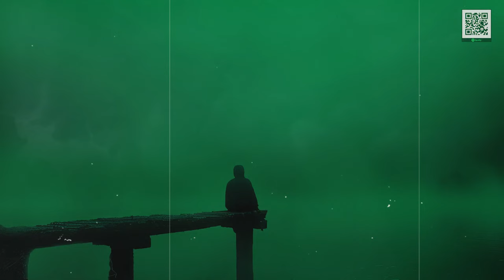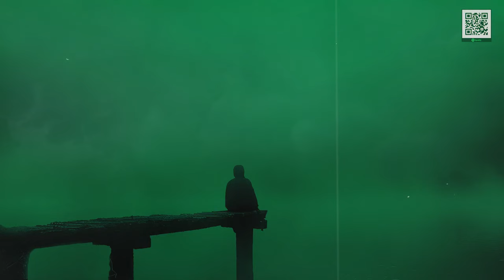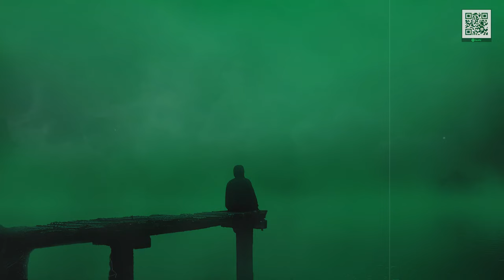BROKEN THOUGHTS.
Welcome to "hopeless" 💔
Step with me and immerse yourself in dark electronic ambient melodies and ethereal soundscapes.

✔ This video was specially licensed directly from the artists and rights holders